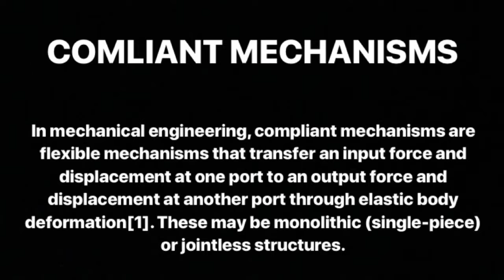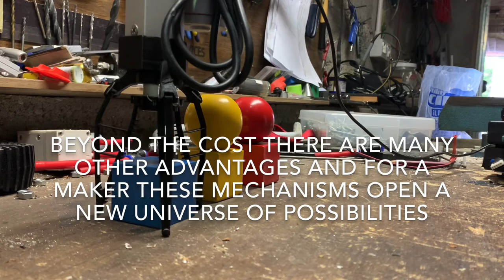COMPLIANT MECHANISMS COMPILATION - make the World flexible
This is a Compliant Mechanism compilation, do you already know what a compliant mechanism is? It’s a type of flexible mechanism that uses the elasticity of materials for movement instead of the joints of classic mechanisms.They have advantages over normal mechanisms, in particular the cost being made of a single piece and no type of clutch and therefore no lubrication required. for a maker to use this type of mechanism is like opening up a whole new world of possibilities! Would you like to know more about these mechanisms?

Music composed entirely by Widthsound-NC

Music composed with UVI and other:

**🛑**UVI Falcon**🛑**
**🛑**UVI Extension Titanium**🛑**